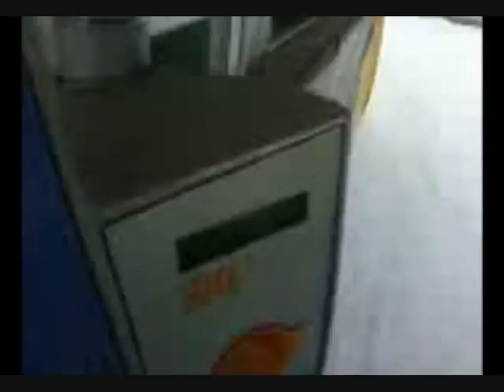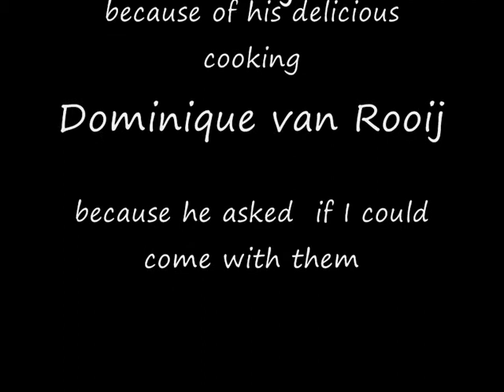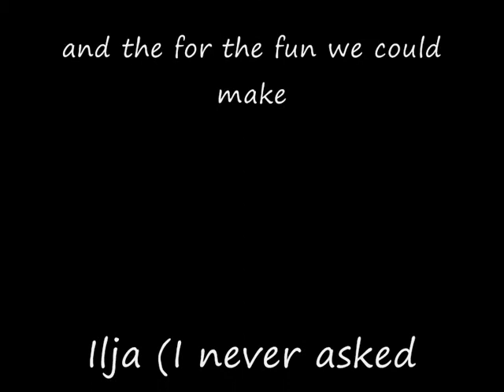Snowboarding Germany 2009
READ FIRST!!!

So I was having a snowboarding vacation with some of my friends. I made a few video clips and made this video out of it. I hope you guys like it and I hope my friends do so also